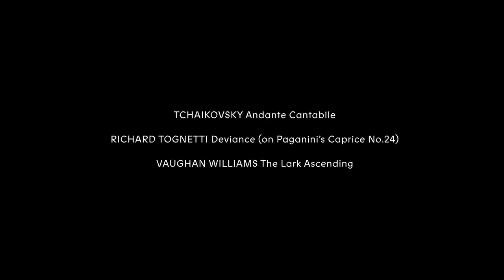ACO StudioCasts Showcase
Opening with Tchaikovsky’s emotive 'Andante Cantabile', experience this sublime excerpt from our next ACO StudioCast: Tchaikovsky’s Serenade.

Followed by Richard Tognetti’s mischievous 'Deviance', based on Paganini’s explosive Caprice No.24.

Closing with Vaughan Williams’ exquisite 'The Lark Ascending'.

Browse & Purchase ACO Studiocasts at acostudiocasts.com